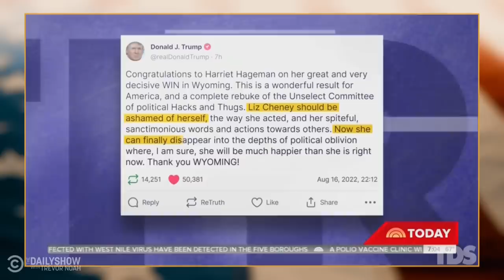Liz Cheney Gets Crushed In Primary & "Quiet Quitting" Is On The Rise | The Daily Show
Liz Cheney gets crushed in Wyoming primary, a Shanghai Ikea tried to lock in customers after one tested positive for Covid, "quiet quitting" is on the rise amongst Gen-Z, hearing aids can now be bought over the counter, American Airlines buys faster jets, and Papa John's reveals new menu item.